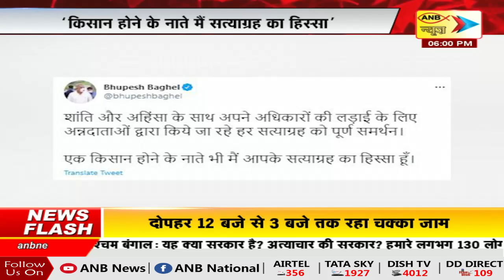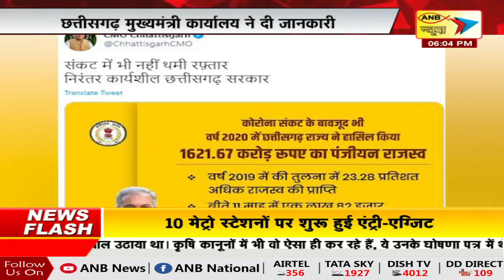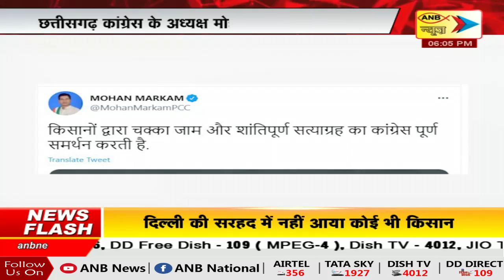स्वर्णिम मध्यप्रदेश छत्तीसगढ़ | ANB NEWS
AIRTEL - 356
Jio TV